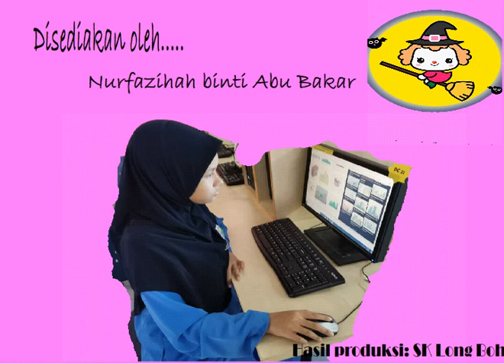BAIK BUDI INDAH BAHASA SK LONG BOH DIGITAL STORY TELLING ANIMATION (DST)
Dihasilkan oleh murid-murid SK Long Boh untuk pertandingan Digital Story Telling (DST) Animation 2020

all the music

title song:
1)memories
2) cutest